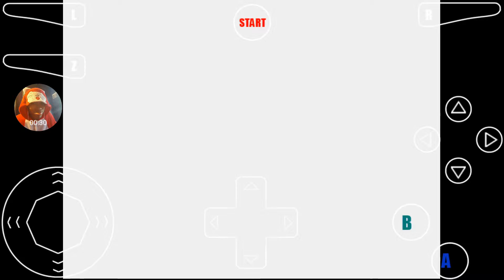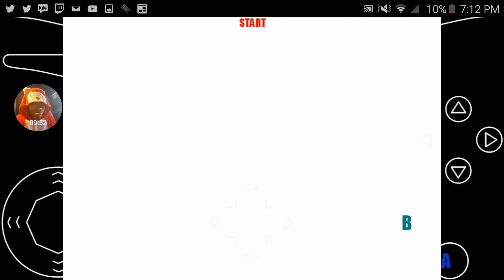Path to Greatness Part 13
Leave a comment too, as any feedback is greatly appreciated.
Have a suggestion for a game? Leave it below or hit me up on Twitter.